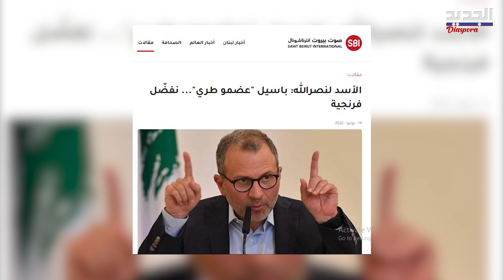تسريب مضمون رسالة بشار الاسد للسيد نـ صـ رالله .. "باسيل عظامه طرية وهذا موقفنا من فرنجية" bassil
سربت المواقع اللبنانية اليوم رسالة من الرئيس السوري بشار الاسد حول رئاسة الجمهورية، أكد فيها أن "رئيس التيار الوطني الحر جبران باسيل عظامه طرية ورئيس تيار المردة سليمان فرنجية ما بيوجعلنا راسنا" .. فما حقيقة الأمر؟